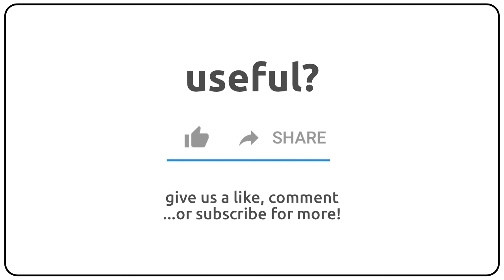How to pronounce anharmonic in english?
How to pronunce anharmonic in english
How to pronunce anharmonic in american accent 🇺🇸?
How to pronunce anharmonic in british accent 🇬🇧?
How to pronunce anharmonic in australian accent 🇦🇺?

Como se dice anharmonic en ingles?
Como se pronuncia anharmonic en ingles?